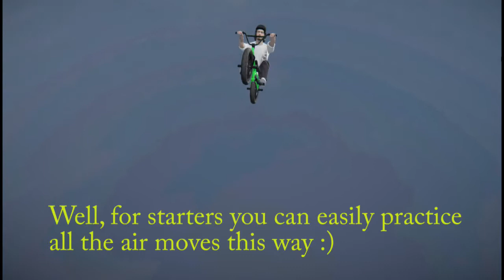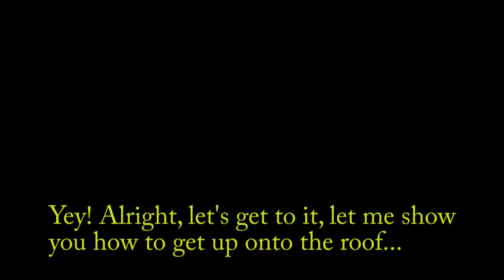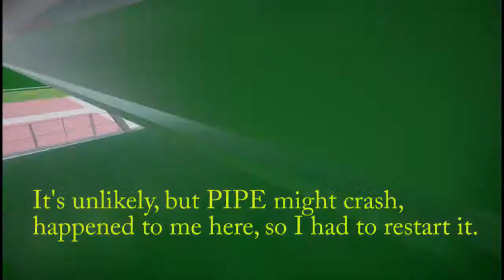PIPE by BMX Streets - Sligshot glitch, HOW TO GET ON THE ROOF at community centre.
Hey everyone, here's a quick tutorial for this glitch I found, I'm guessing it should work on XBOX as well, but I havn't tested...

UPDATE: I'm afraid theyt might have fixed it! Trying today, but unsuccsessfully! Cm'on! Why fix whats good!!??